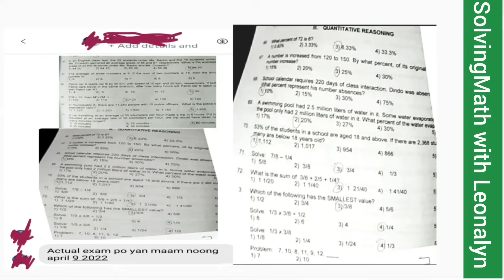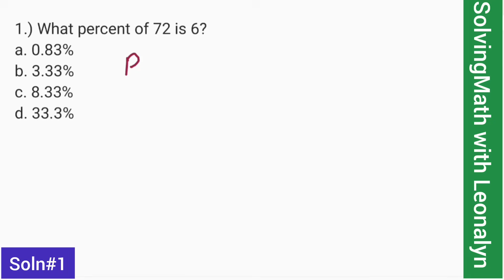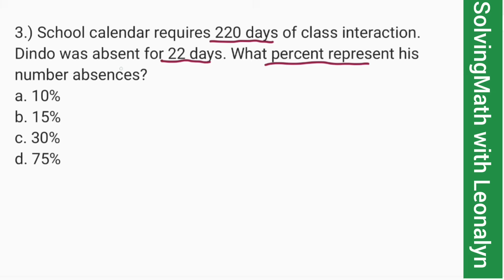Quantitative Reasoning: PERCENTAGE RATE BASE [NAPOLCOM CSE] part4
1.) What percent of 72 is 6?
a. 0.83%
b. 3.33%
c. 8.33%
d. 33.3%

2.) A number is increased from 120 to 150. By what percent, of its original number increase?
a. 15%
b. 20%
c. 25%
d. 30%

3.) School calendar requires 220 days of class interaction. Dindo was absent for 22 days. What percent represent his number absences?
a. 10%
b. 15%
c. 30%
d. 75%

4.) A swimming pool had 2.5 million liters of water in it. Some water evaporates, and then the pool only had 2 million liters of water in it. What percent of the water evaporate?
a. 17%
b. 20%
c. 27%
d. 30%

5.) 53% of the students in a school are aged 18 and above. If there are 2,368 students, how many are below 18 years old?
a. 1,112
b. 1,017
c. 954
d. 866